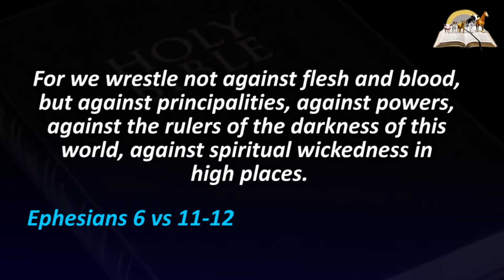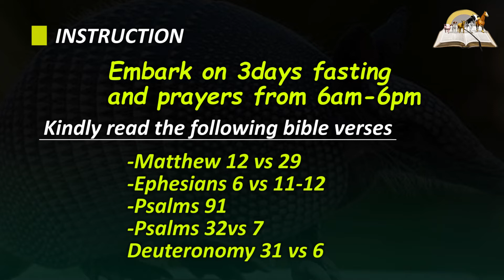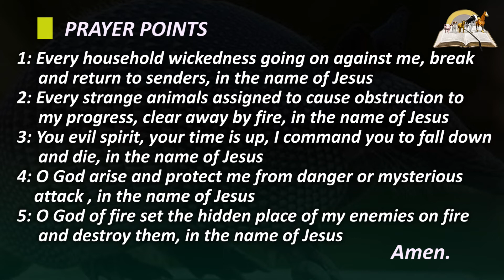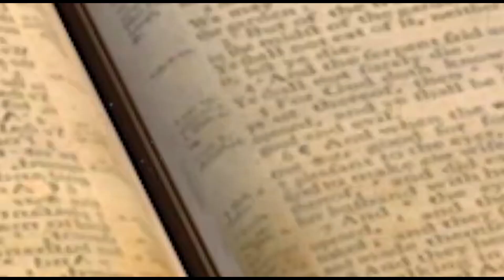Biblical Meaning of Armadillos in Dreams - Symbolism and Interpretations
Armadillo dreams may symbolize a defense, protection and warfare. This dream tells you anywhere you go in life you should always protect yourself from danger /enemy/threat. However, the dream could be also be a sign that God is going to be your defense in that battles. Be rest assured that you will overcome. A dream about armadillos could foretell hiding yourself from troublesome people. Negatively, this animal could represent fear, evil spirit, disappointment to come.

Make use of the following details:

Ecobank Dollar account

Name: Joshua Orekhie

Location: Ikeja, Lagos, Nigeria.